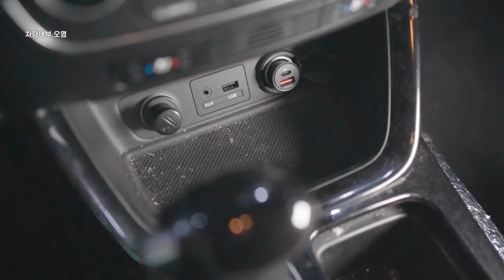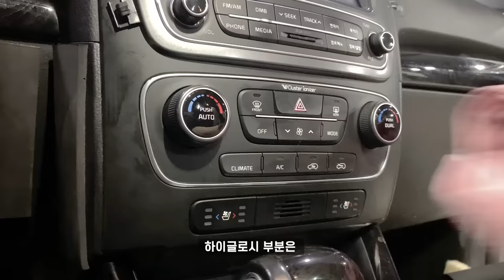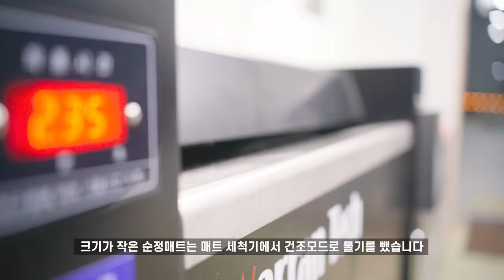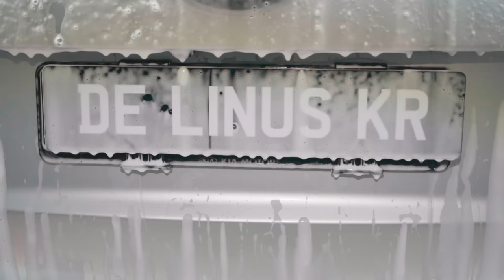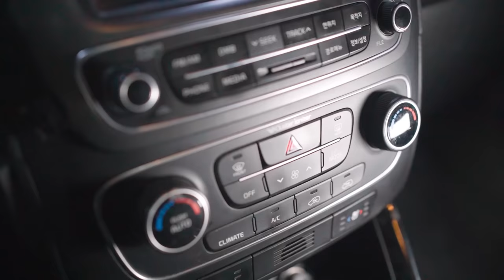실내세차 완전정복 (feat. 8년간 관리안한 KIA 쏘렌토 2013)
0:00 intro
memes by ollie-joseph

4:06 진공청소기
dusty-waves by lalinea
다이슨 V8

5:38 플라스틱 세정
cherry-blossom by ottom
케미컬가이 넌센스 슈퍼클리너
AD DBS 브러쉬
AD FAB 클리너 1:7
AD MAC타월
디테일링팩토리 브러쉬
drip-drip-instrumental-version by montythehokage

11:14 내부유리
jell-o by egozi
림피오 유리세정제
퓨어스타 와플 유리타월

12:12 드레싱
기온쿼츠 프리저브
잇츠윈 방수패드

13:07 가죽세정
라보 더마클리너2.0
하드락 레더브러쉬 미니

14:08 가죽코팅
기온쿼츠 레더쉴드
TillDawn by EvgenyBardyuzha

16:48 철분제거
라보 시데로 1:4
짭도도 폼랜스

18:28 유막제거
hope-i-feel-better-instrumental-version by teo-laza
라보 비트레오
카프로 세리글래스
PXE80
레이크컨트리 오렌지패드

21:27 드라잉
right-there-no-lead-vocals by ethan-dufault
퓨어스타 슈페리어 대형
카프로 타르X
AD MAC타월

22:30 발수코팅
라보 아쿠아 벨룩스
퓨어스타 글래스 타월

24:27 befor after
yes-man by nate-rose